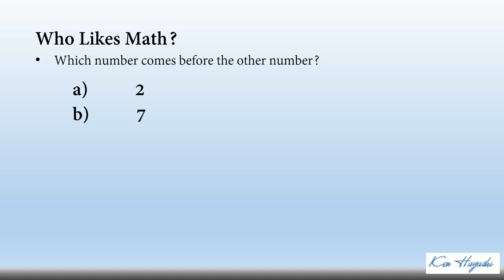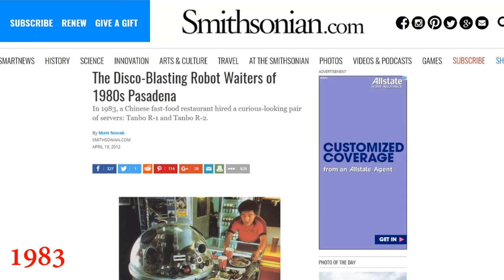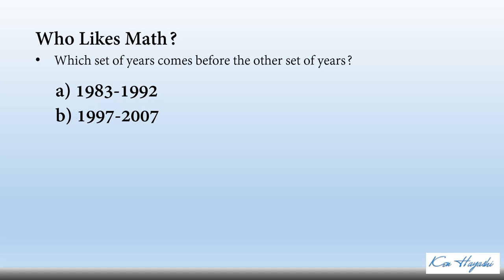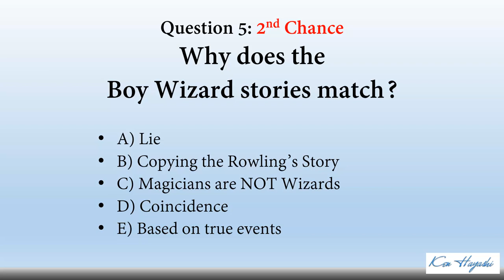Ken Hayashi and the Magic Academy B) Copying Rowling's Story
Ken Hayashi and the Magic Academy Documentary

J.K. Rowling wrote about a Kid that goes to the school of wizardry and magic. I was that kid. This is the origins of Harry Potter.

This is the true story of Harry Potter. Ken Hayahi and the Magic Academy
By Ken Hayashi
Here is a recap of this video:
00:20 Ken Hayashi and the Magic Academy
01:10 My Life
02:00 The Answer to your question